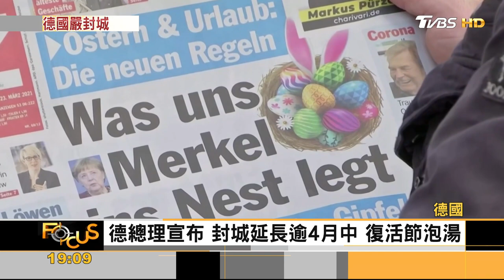倫敦之眼夜晚亮燈 英封城周年 哀悼亡者｜方念華｜FOCUS全球新聞 20210324